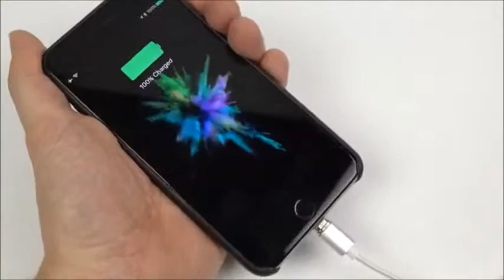Xlncpro™ magnet cable